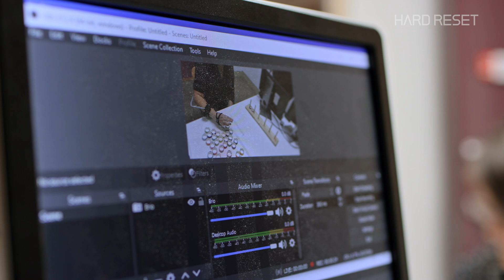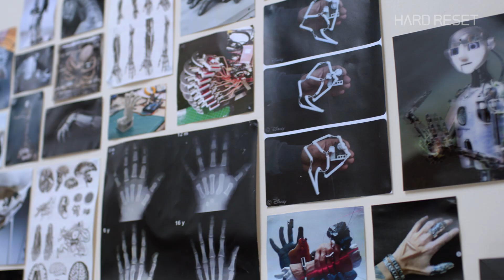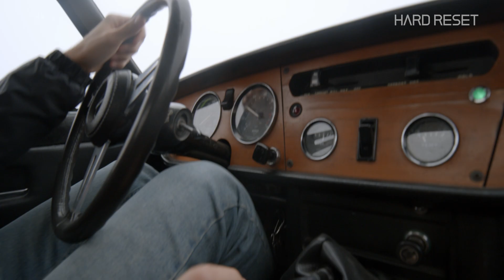What If You Had an Extra Thumb?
We flew to the UK to learn more about the designer 3D-printing third thumbs. Is this the dawn of human body augmentation?

Motorized prosthetics are nothing new. But what about artificial body parts that don’t replace anything, but instead provide us with extended capabilities? What insights into the relationship between brain and body will this reveal?

That’s the main research focus of augmentation designer Dani Clode, who developed the Third Thumb, a 3D-printed extension for your hand that is controlled by your toes.  Her collaboration with The Plasticity Lab at Cambridge University is aimed at better understanding the limits of neuroplasticity.